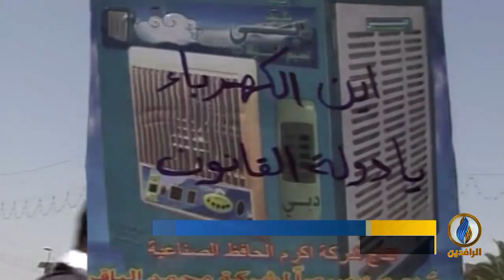تقرير | انتفاضة_تشرين .. وحكومات الفرص الضائعة